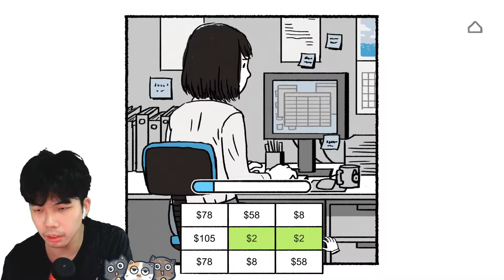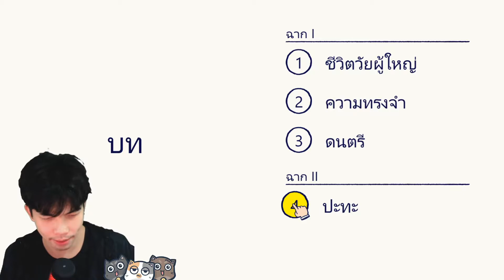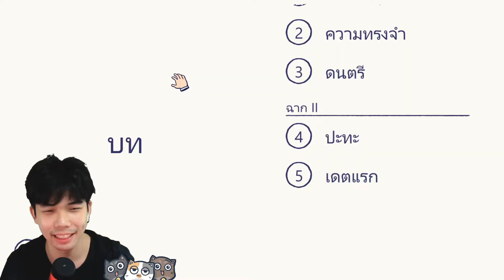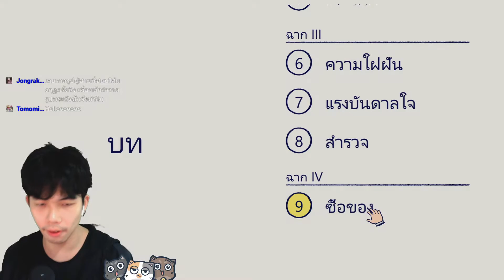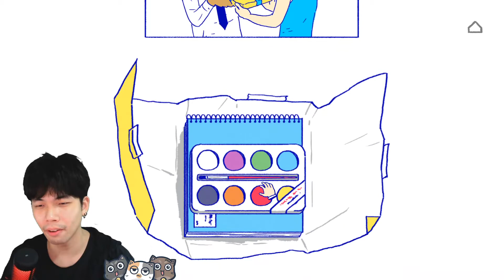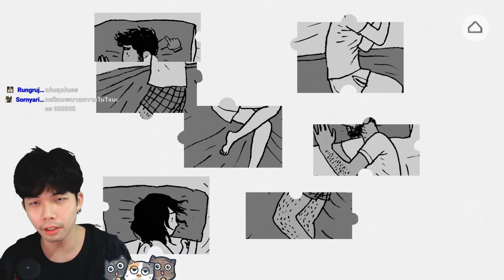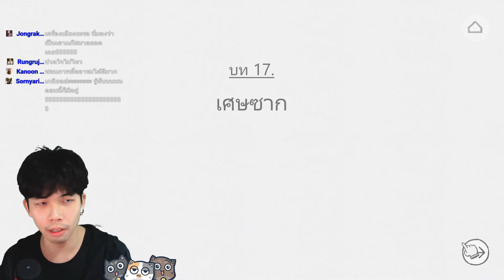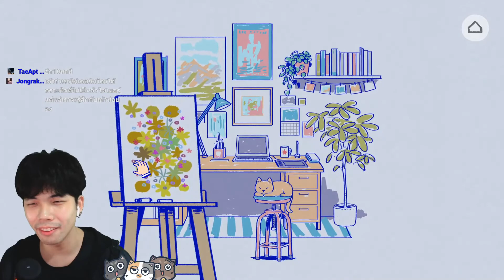ความรัก มีข้อยกเว้นเสมอ / florence (จบในตอน)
รักคือ การที่เธอมีความสุขแม้จะไม่ต้องมีฉัน 😭
รักคือ การครอบครอง เธอต้องเป็นของฉันเท่านั้น !!
รักคือ การที่ทำให้เธอมีความสุขถึงแม้ตัวเองจะทุกข์
รักคือ การให้อภัย

รักคือ อะไร?...
ใครให้นิยามแบบไหนคอมเม้นบอกกันหน่อยจิ

ปล. อย่าลืมรักตัวเองกันด้วยนะจ๊ะ

VVVVVVVVVVVVVVVVVVVVVVVVVVVVVVVVVV

Editor : Max Asada